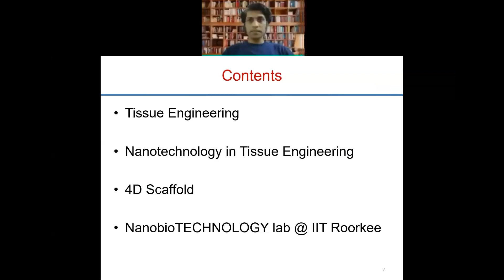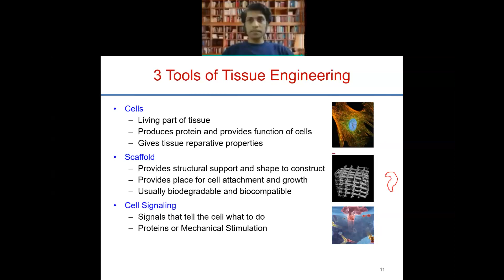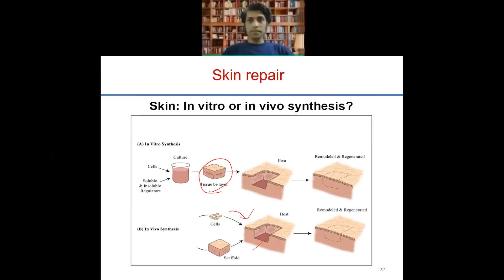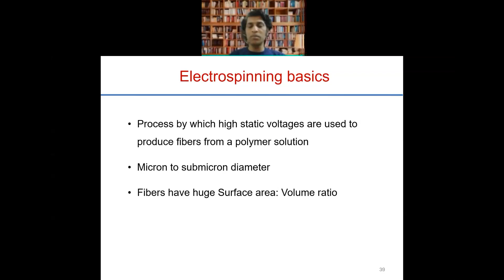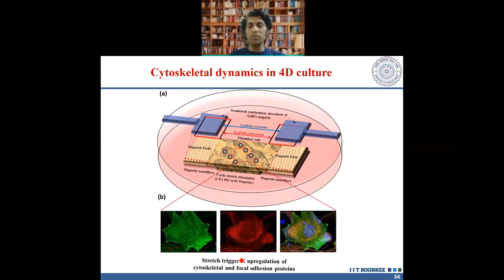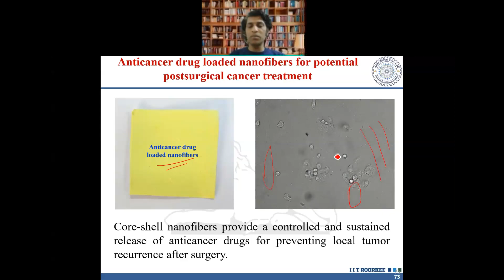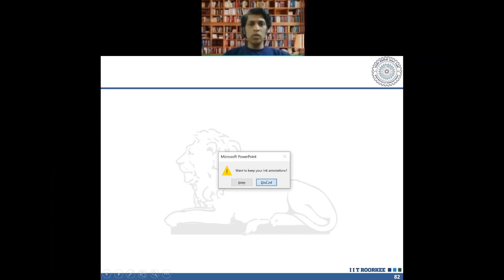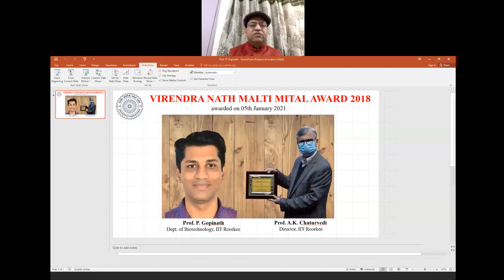VNMM Award 2018 Lecture by Prof P Gopinath